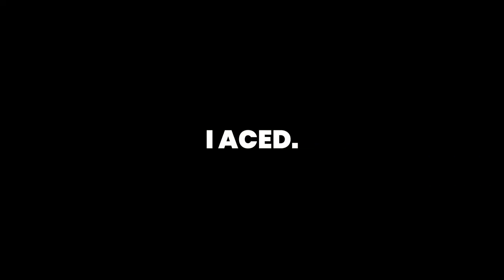clicking heads montage